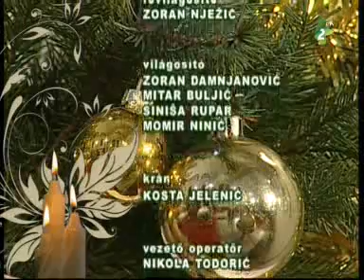moholi ejfeli mise